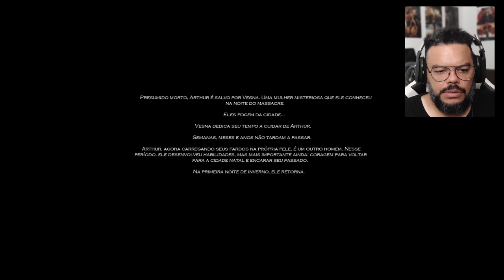UM ASSASSIN'S CREED DIFERENTE E QUE ADOREI - WINTER EMBER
Fiotes, hoje trago pra vocês um Assassin's Creed isométrico que me chamou muita atenção. Winter Ember é um jogo Indie que tem total foco na furtividade e se você adora esse tipo de gameplay, certamente vai curtir a proposta aqui.

Intro: 00:00:00
Gameplay: 00:09:06

- Jogue comigo
- Emotes únicos
- Grupo exclusivo no WPP e muito mais!!!

Temos um Grupo de Ofertas no Telegram!

AGRADECIMENTOS
Kallil Augusto